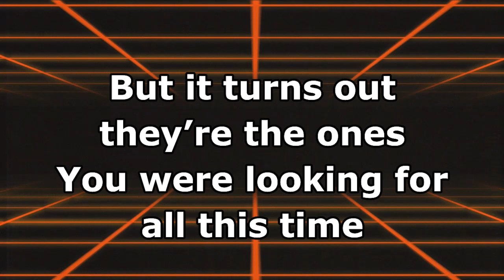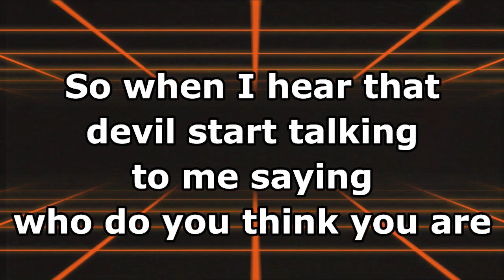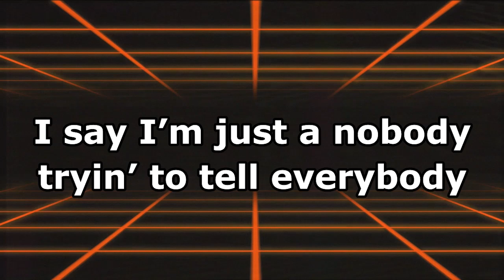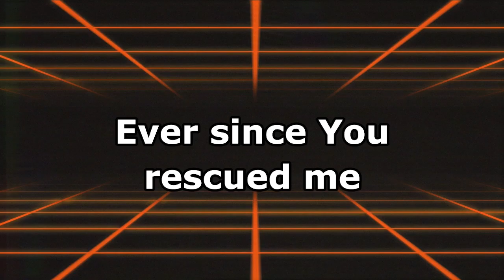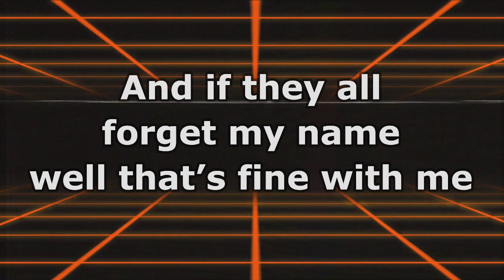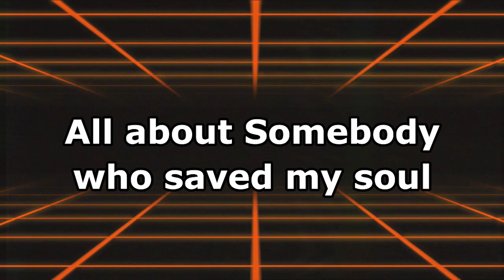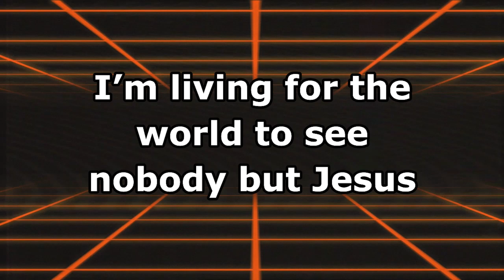Nobody - Casting Crowns - Lyrics